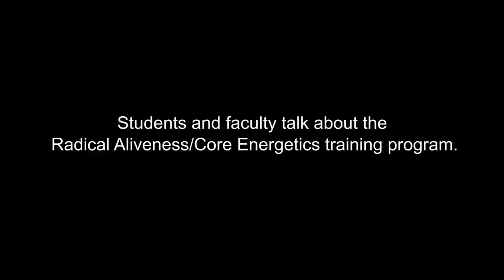Interviews with Students and Faculty of Radical Aliveness Core Energetics Training Program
The Radical Aliveness Institute was founded on the idea that in order to make a difference in the world, people need to recognize they are part of a greater whole. The intensive coursework and unique group work of this program help students begin to experience themselves as not separate from or observing life, but as fully present, energetically connected to others, and able to be in service of the greater whole and their life purpose. The program teaches students that emotions not only provide a natural path to self-transformation, but that learning how to master and integrate the full depth of human emotions is key to being an effective leader and agent of social change in the world. In the Radical Aliveness process, students develop the openness and flexibility to welcome and embrace  complexity, chaotic energy, and the full range of emotions in a group setting that supports growth, honesty, and self-responsibility. This distinct process is challenging, fun, and stimulating — and leads to profound changes in individuals and groups. The Institute's highest mission is to train others in Radical Aliveness group leadership skills so they can use these newfound skills in their professional lives to promote healing in their clients, communities, and organizations.